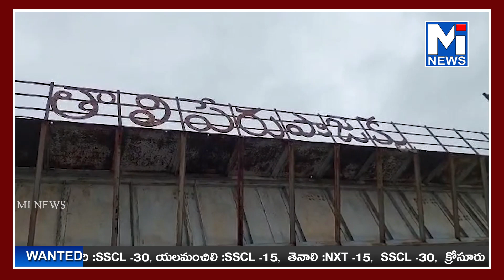తాళి పేరుకు వరద పోటుmitv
తాళి పేరుకు వరద పోటు